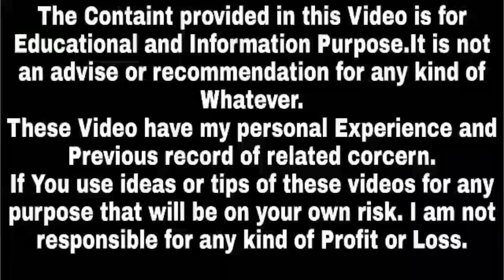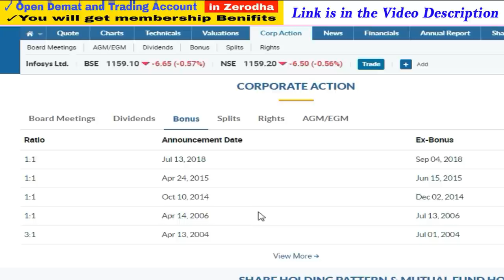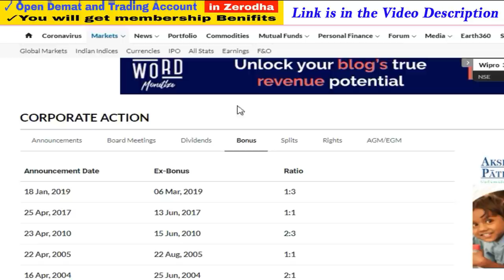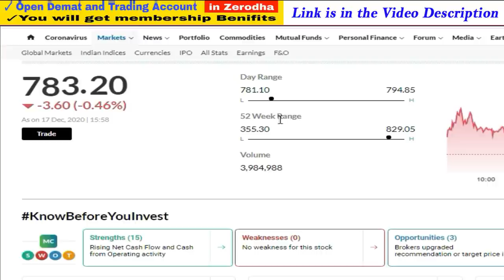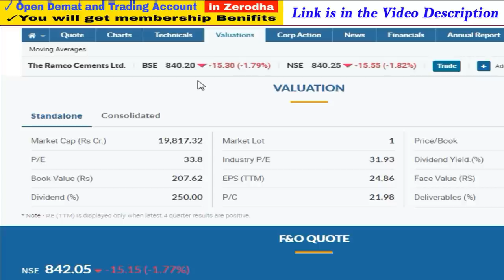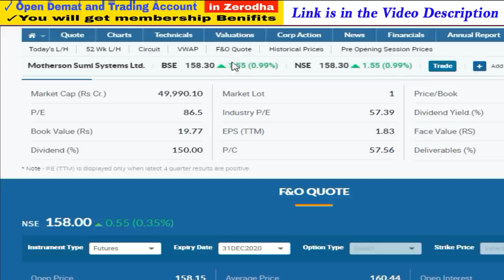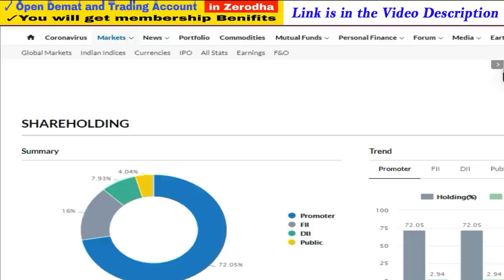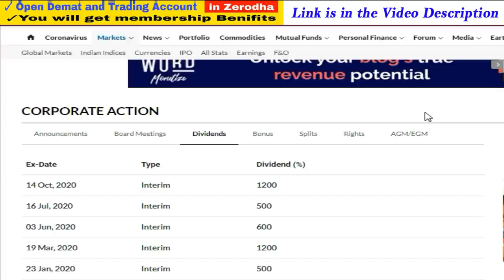Top 10 Bonus Share Giving indian Companies | Regular Bonus Share Giving Companies | Success Place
Note : -
For more Calls and Updates, Open A/C using my Link, You will get many Benefits:-
1. You will be added in Intraday and Positional Trading Premium Group.

Stocks2020,SuccessPlace,midcapstocks,bestsharefor2021,MultibaggerShares,wheretoinvestinstockmarket, howtoinvest, zerodebt, debtfreestocks,zerodebtstocks, debtfreestocks, debtfreeshares, bonusshare, result, earning, mulitbaggerspoint, safestocks, zerodebtshares, zerodhasmallcase,smallcasereview,top 10 bonus share giving indian companies ,regular bonus share giving companies,bonus dene wale share, bonus share dene wali company, Best bonus share stocks, Success place,top bonus share giving indian companies, top 10 bonus giving shares, top 10 bonus paying stocks, top 10 bonus dene wali company, top 10 bonus share company, bonus giving shares, bonus,stock market,bonus shares,